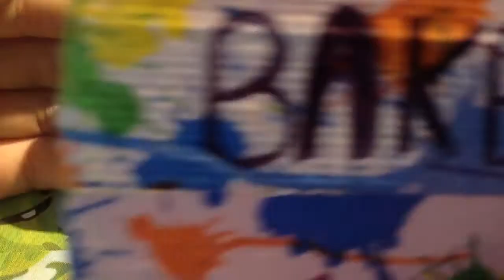Polymer clay shading pendant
Hey guys! This is a ombré shading tutorial to make your own pendants.